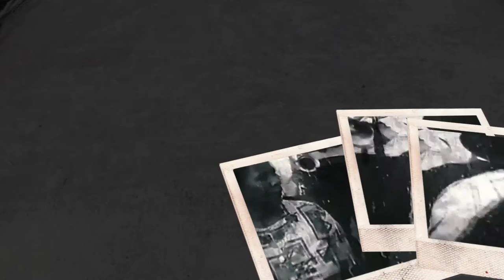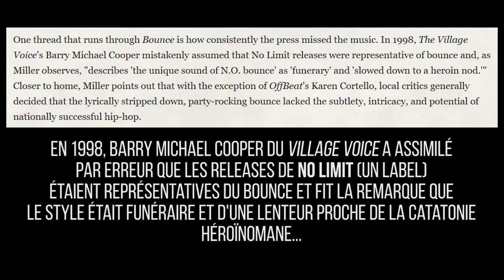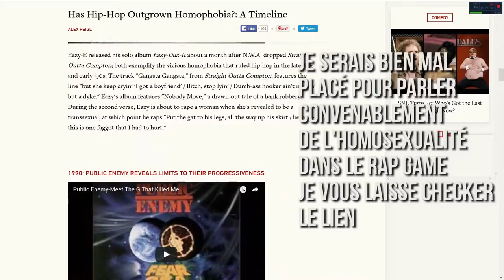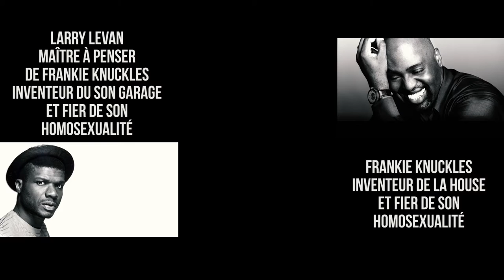LE BOUNCE, Sexiste ?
Shake your ass like a saltshaker !
Sista&Brotha, t'as craqué ton cerveau sur Nicki Minaj ?
Voilà de quoi redonner une chance au Twerk, 1AM part explorer le son de la Nouvelle Orléans, on parle de Sissy, de TR 808, de soirées endiablées et d'homosexualité !

[Vous voulez en savoir plus ? On se retrouve sur Mediapason ! Un article sera consacré au mouvement !]

Bon visionnage !

LES VIDEOS UTILISEES

- extrait BEST GAY MALE TWERKER ALIVE!
- extrait TRUMAN SHOW (movieclips)
- extrait Crazy New Year Dance 2017
- extrait ANGEL HEART (Alan Parker 1987)
- extrait générique TRUE DETECTIVE (saison 1)
- extrait THE TIME MACHINE (2002)
- extrait SLOW MOTION IN NIGHTCLUB
- extrait BAD YOUNG BROTHER (Derek B)
- extrait DJ Woodys Woodpecker scratch in slow motion
- extrait DO THE JUBILEE ALL (Dj Jubilee)
- extrait générique THE FRESH PRINCE OF BEL AIR
- extrait Paint on a Speaker at 2500fps - The Slow Mo Guys
- extrait DON'T SPEAK (Katey Red)
- extrait EXCLUSIVE Big Freedia Loses It on Camera When Beyonce Drops Formation
- extrait BIG FREEDIA - THE QUEEN DIVA
- extrai YALL GET BACK NOW (Big Freedia)
- extrait Africa soukouss (Dally Kimoko & soukous stars - Daly swing)
- extrait Funny Nose Twerking or Nose Dancing 2016
- extrait Super Slow-motion Slap in the Face - OWNED!
- extrait FORMATION (Beyoncé, Limonade 2016)
- extrait Beyoncé Brings Out Big Freedia In New Orleans
- extrait DIPLO EXPLORES NEW ORLEANS
- extrait PAPER PLANES (M.I.A)
- extrait EXPRESS YOURSELF (Diplo feat. Nicky Da B.)
- extrait documentaire YA HEARD ME ? (Matt Miller&Stephen Thomas)
- extrait THE MATRIX

MUSIQUES UTILISEES

- Louis Armstrong - When The Saints Go Marching In
- Angel Heart Soundtrack - Harry Angel
- Where Dey At ? - Mc T Tucker/ Dj Irv
- Do the Jubilee All - Dj Jubilee
- Express Yourself - Diplo (feat. Nicky Da B.)
- Don't Speak - Katey Red
- H.M.H. - Boo-Tee-bounce
- Poppa Got A New Bag (Original) - Big Choo
- Yall Get Back Now - Big Freedia

LES LIENS RECOMMANDES

Vous devriez déjà passer voir les amis de Mediapason, parce que c'est Qool et qu'on y parle de musique Qool !